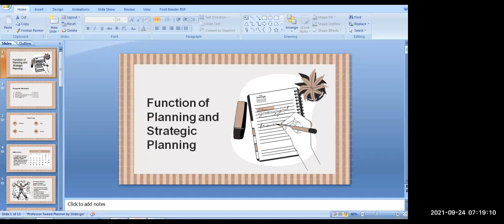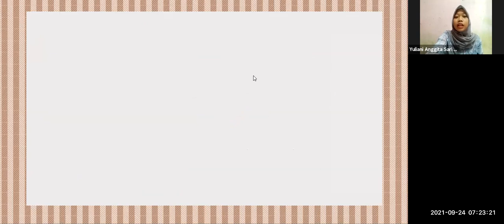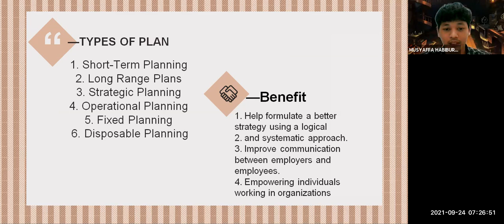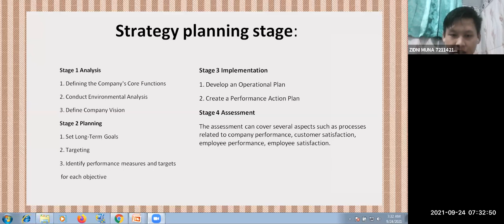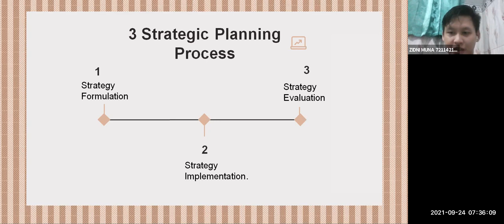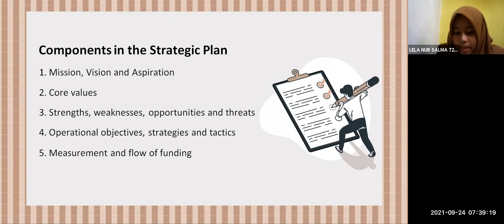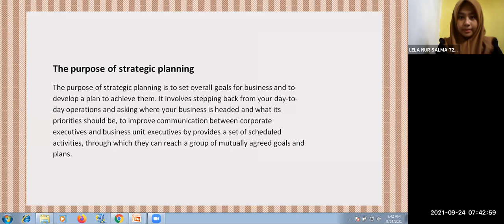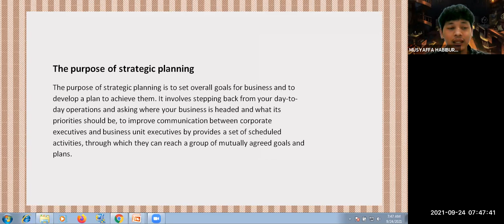Fungsi Perencanaan dan Perencanaan Strategis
Pertemuan ke 5 Pengantar Manajemen
Materi: Fungsi Perencanaan dan Perencanaan Strategis